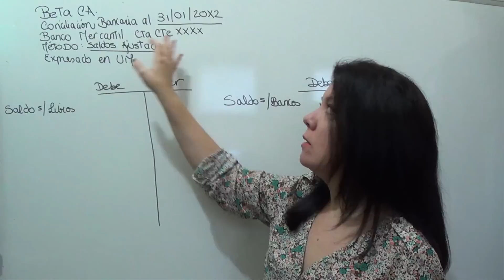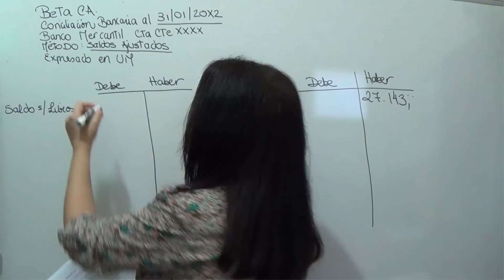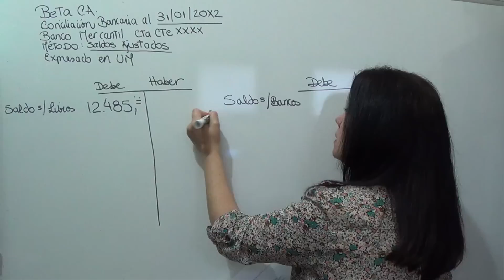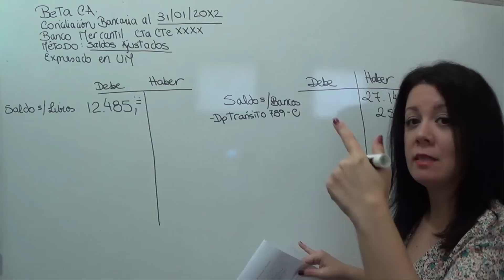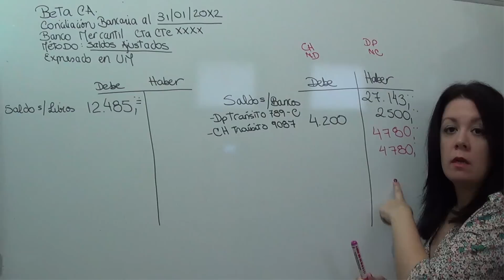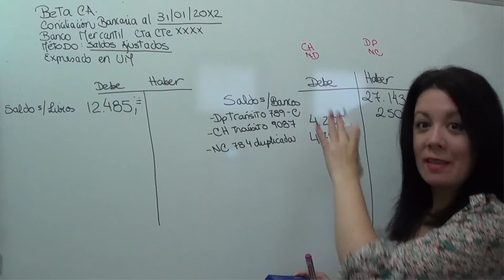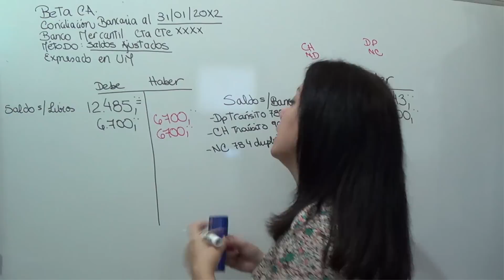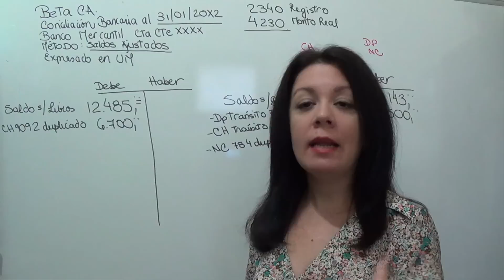EJERCICIO CONCILIACION SALDOS AJUSTADOS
Comenzamos los ejercicios de las Conciliaciones Bancarias, en éste practicamos el método de Saldos Ajustados.
El ejercicio estará dividido en tres partes.